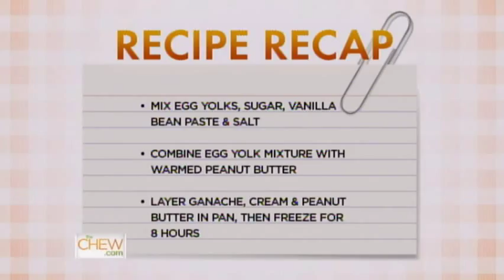Michael Ealy on The Chew 6-27-14 part 2